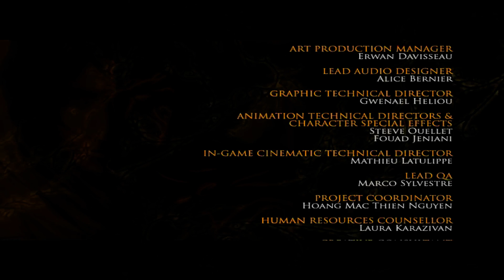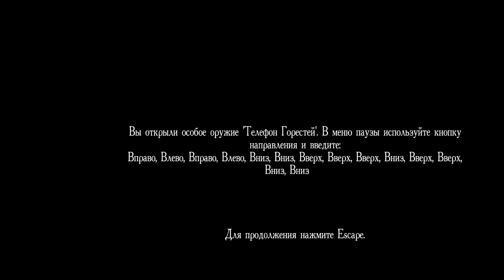Прохождение Prince of Persia: The Two Thrones - Часть 9. Финал